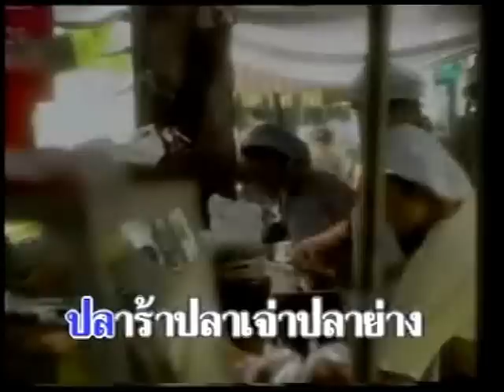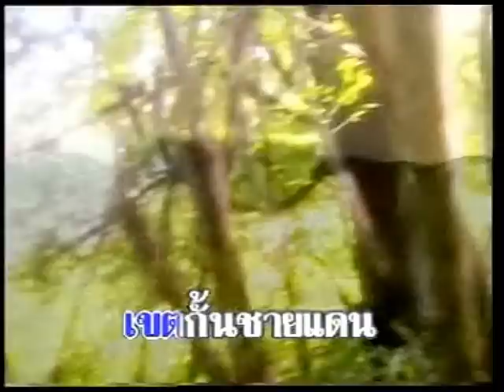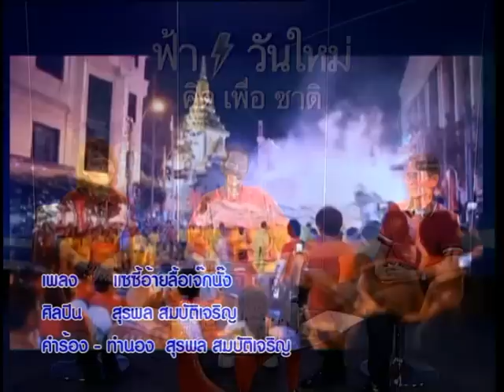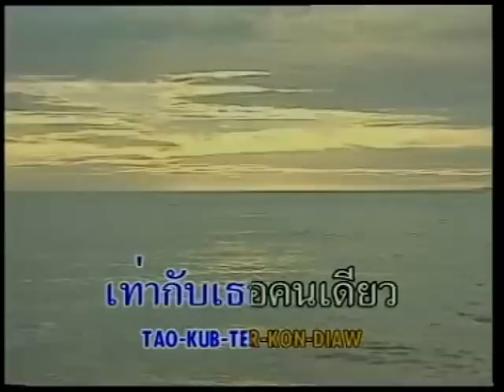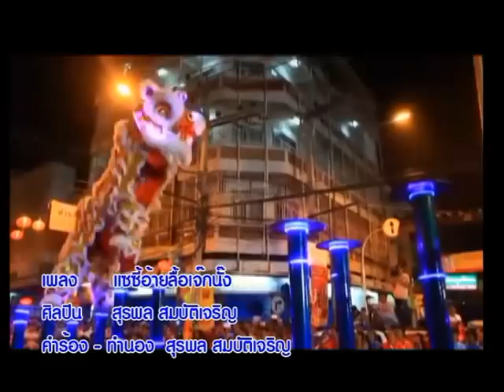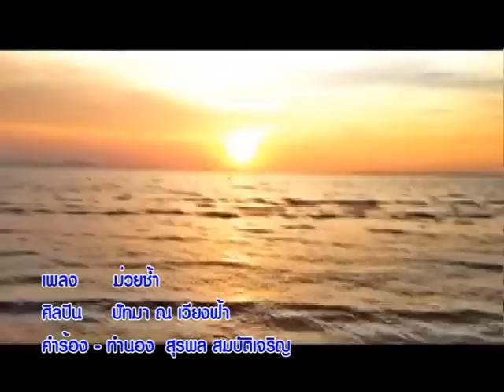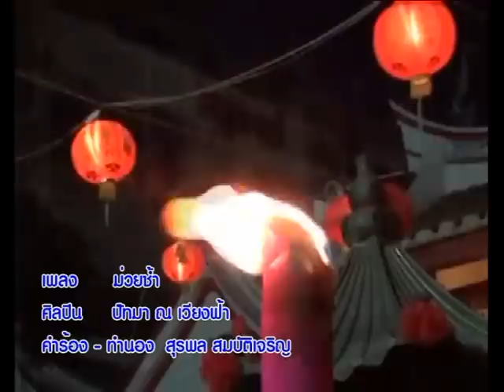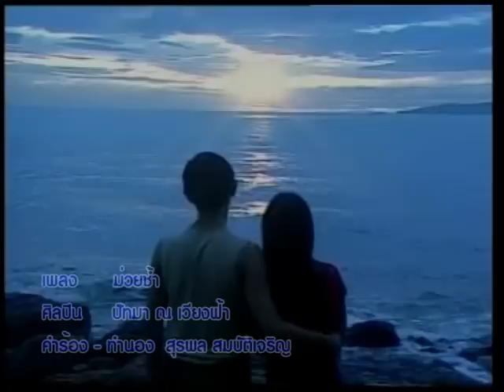ฟ้าบ้านทุ่ง 22 02 58 เบรค 2